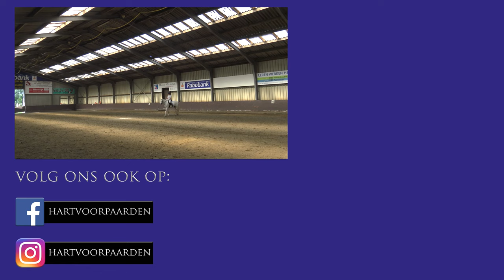FNRS proef F3B Tessa op Bincky juni 2017 -de hele proef- * Hart voor Paarden *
Het hele proefje van de FNRS F3B, Tessa rijdt op Bincky

Ook post sturen? Dat kan naar:
Postbus 2024
3140BA MAASSLUIS

Kijk de nieuwe weekvlog!: "Weekvlog 7 december 2019"